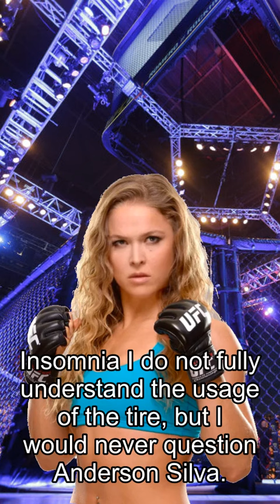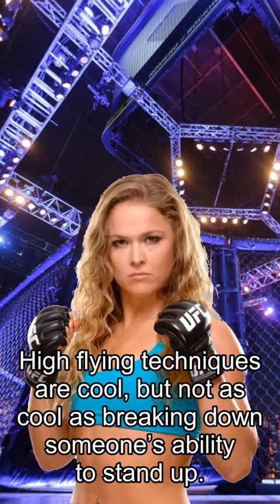Rousey about Fights, Midnight Mania! Holyfield Decides If Belfort Battle Is Pro Fight Or Exhibition